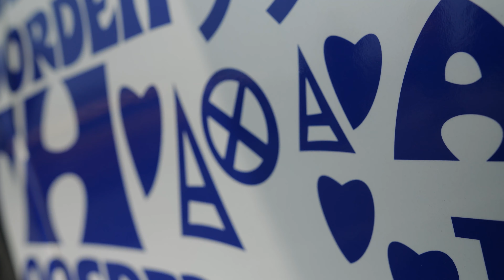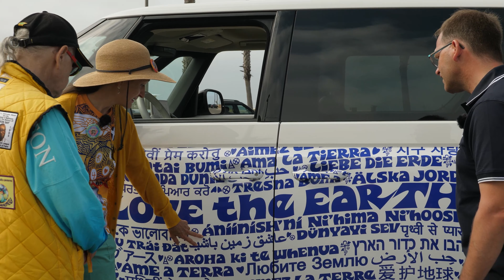BULLILOVEstories 🇺🇸🚐❤️ Return of an icon: Dr. Bob unveils “Love the Earth” bus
The artist Dr. Bob Hieronimus from Baltimore is a true rock star for Bulli fans: With paint and brush, he transformed his T1 into the legendary Woodstock Bus, which has been a symbol of the hippie movement and an absolute cult since 1969. Named after its owner's band, Bob Grimm, the "Light" bus was a perfect fit for the "mother of all festivals" and captured the lifestyle of an entire generation. Now, Dr. Bob has a new project: The "Love the Earth" bus is a beautiful ID. Buzz adorned with the motto written in 25 languages from around the world. The design is inspired by a poster Hieronimus designed in 1972 for the first Earth Day. And when he visits the legendary OCTO Show in Los Angeles with Christian—a gathering exclusively for first-generation buses—the audience is thrilled. Dr. Bob tells us the real story behind the Woodstock Bus and what the symbols mean. ​